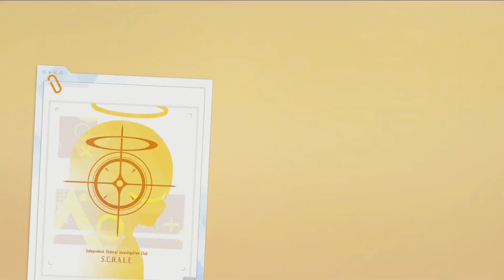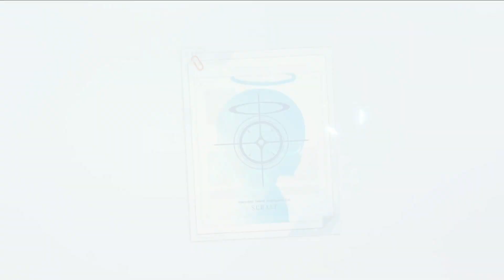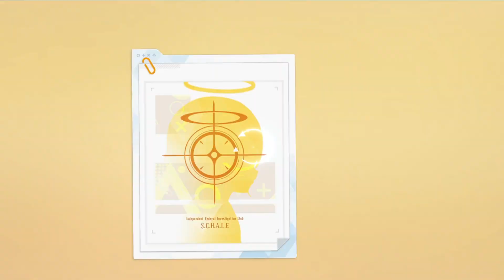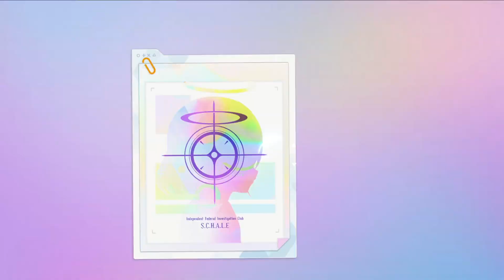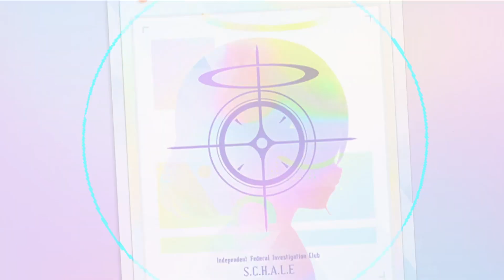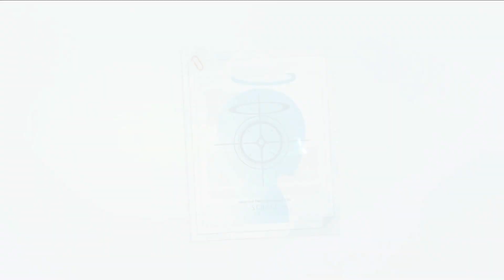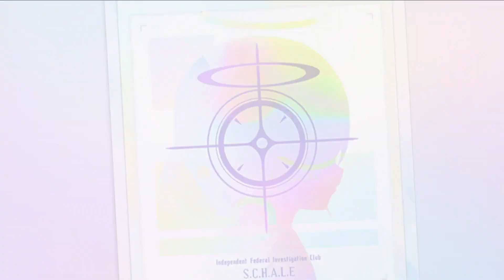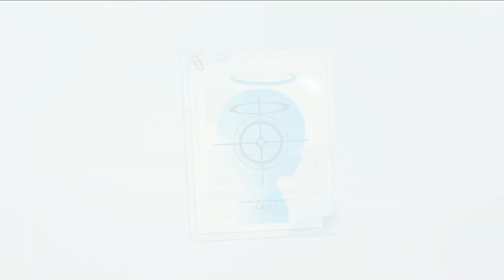100 Pulls and A DREAM! | Aru (Dress) and Kayoko (Dress) Pulls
If you saw my hina pulls this is basically all my gems saved since then :)